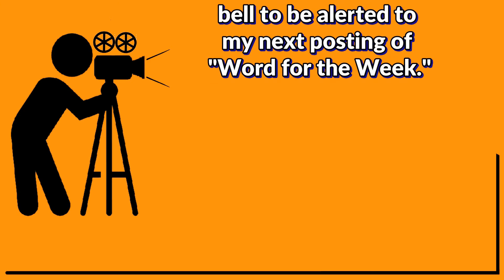Facing Giants 25 July 2022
Word For the Week:  Understanding, through God we con conqueror the giants (circumstances or situations) in our lives.